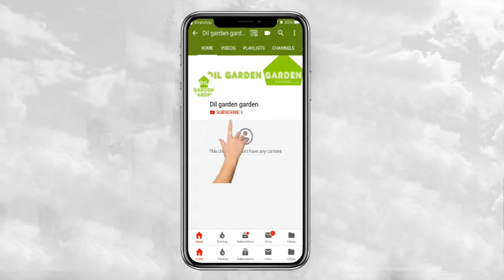Boston Firn Repotting & Division [ बोस्टन Firn को कैसे 1 से 4 गमले बनाये